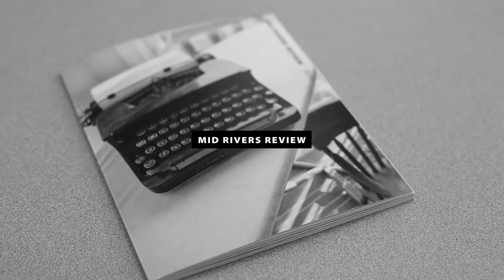Mid Rivers Review – Fall 2017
A literary magazine published by the St. Charles Community College (SCC) English Department.